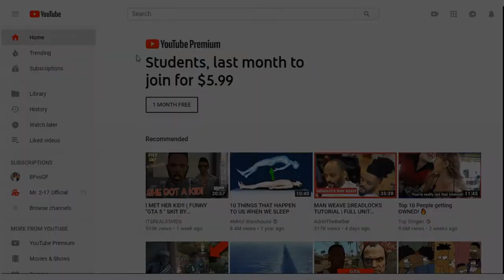Future - Rocket Ship (Slowed)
Instagram - jayhuntex                                  Snapchat - mighty_brock